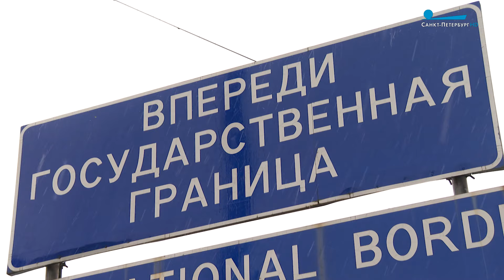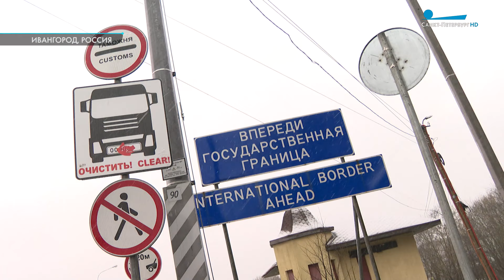Граница, разделившая судьбы